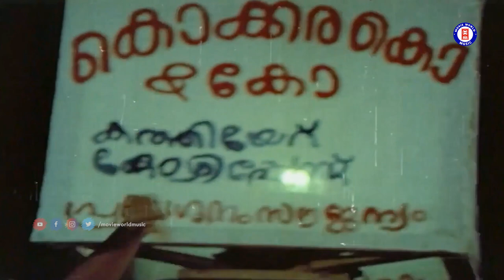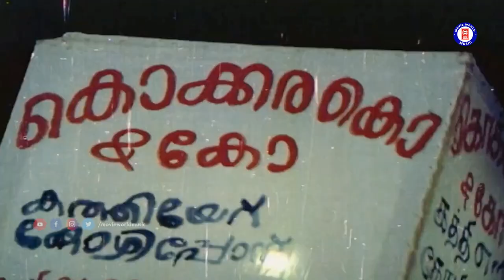Jillam Jillam | Aaravam | Kavalam Narayana Panicker | MG Radhakrishnan | K.J.Yesudas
JILLAM JILLAM.
Movie : Aaravam (1978)
Lyrics : Kavalam Narayana Panicker
Singer : K.J.Yesudas

|| ANTI-PIRACY WARNING ||

*COPYRIGHT PROTECTED*